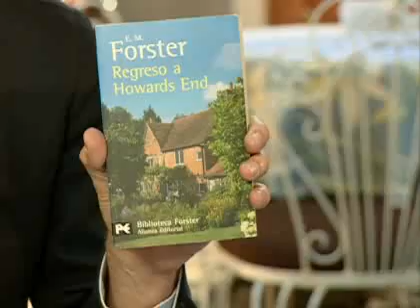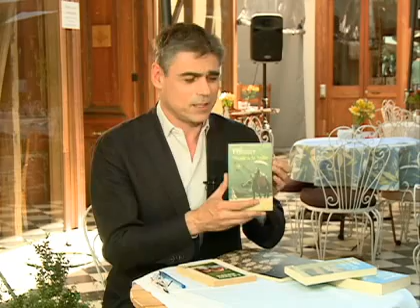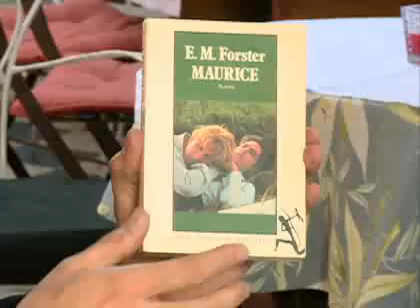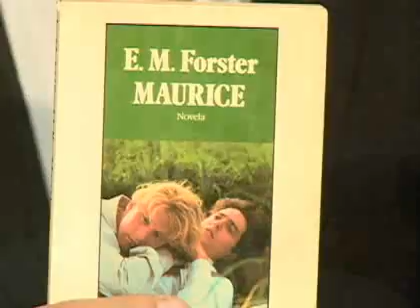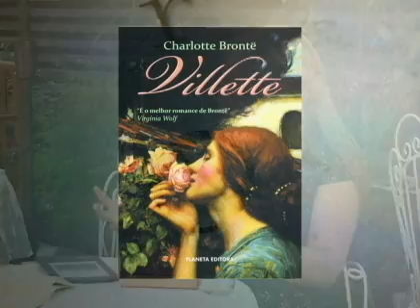Letras Privadas: Corina Bolívar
En un nuevo episodio de Letras Privadas, Pablo Simonetti entrevistó a la Directora de Prensa y Contenidos Editoriales de CNN Chile, Corina Bolívar, quien presentó el libro de Charlotte Brontë, "Villette".